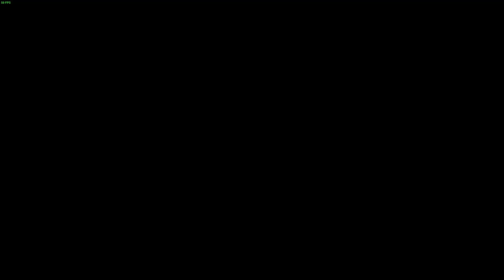Shop Titans – Polonia's Story #7 Shore Leave